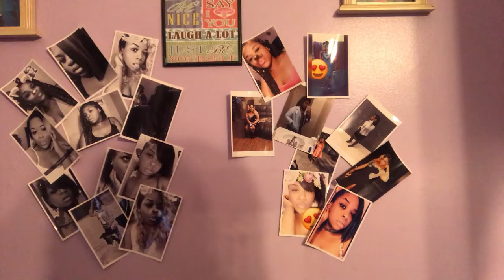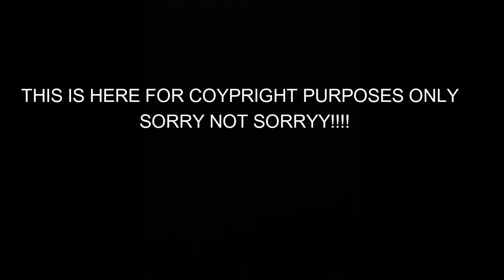BUT DIDNT HE CHEAT🤔?! CHRIS SAILS - ME AND YOU (REACTION) | Sennia Shanell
HOPE ALL IS WELL *kisses*

Hey GUYS !! I THIS VIDEO I SHARE WHAT SENNIA SHANELL GOT FOR CHRISTMAS , HOPE TO SHARE NEXT YEAR WITH YOU GUYS ALSO .

STALK ME !!!